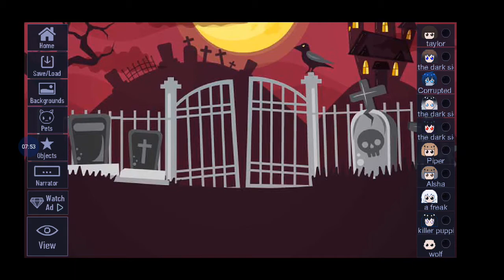Gotcha life dark side video part1